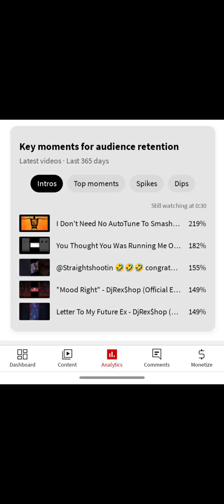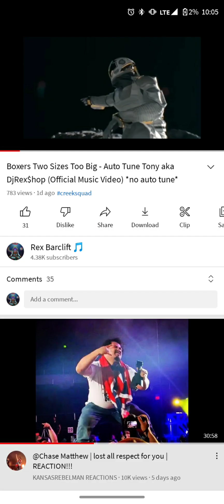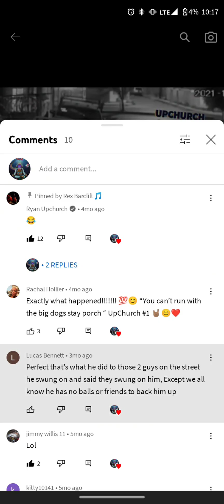*I CANT TAKE IT ANYMORE* "FULL CONFESSION ABOUT EVERYTHING" (MY APOLOGY VIDEO TO EVERYBODY)